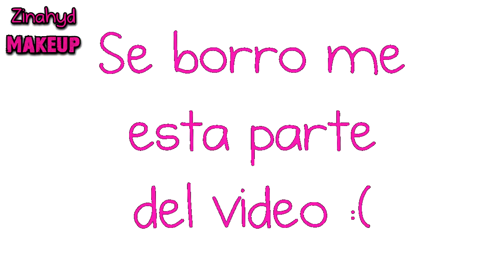David Bowie "Ziggy Stardust" - HALLOWEEN TUTORIAL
Léeme

Vídeo de las demás MUCHACHAS :D